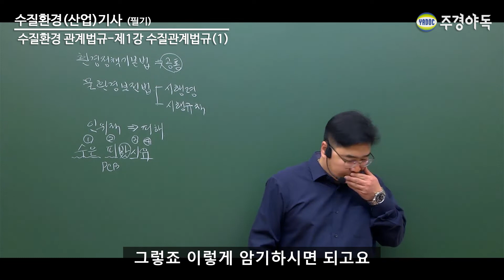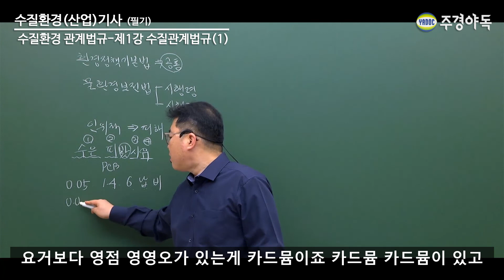수질환경(산업)기사 필기 수질환경 관계법규 제1강 수질관계법규②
법규는 100점 만점에 80점 정도 맞을 수 있게
그 두번째 시간!